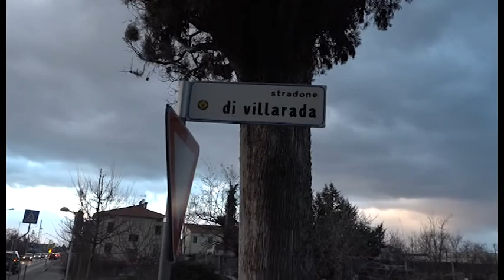Sos Arezzo Tv - Le voragini di Villarada